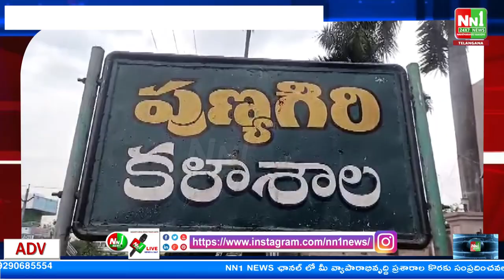శృంగవరపుకోట : పుణ్యగిరి ప్రైవేట్ హాస్టల్ లో కలుషిత నీరు త్రాగి నలుగురు విద్యార్థినిలు కు అస్వస్థ.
"nn1news live"
"nn1news luve"
"nn1news"
"nn1news live"

NN1 NEWS#
NN1 News#
nn1news live#
nn1news breaking news today#
nn1news Breaking#
nn1news Youtube on live#
nn1news Sucribe#